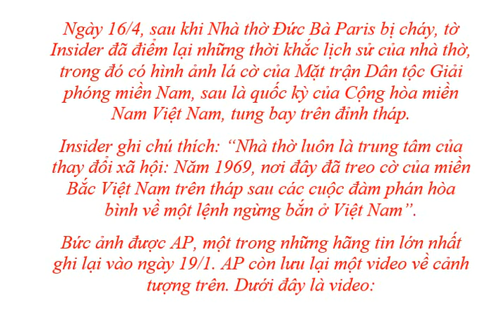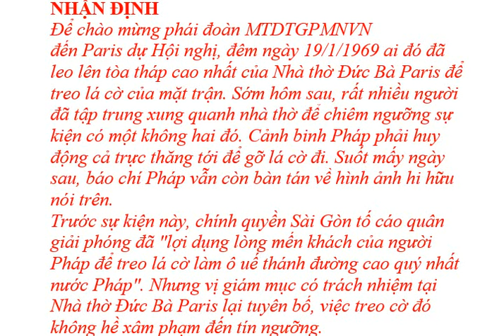Cờ giải phóng của Việt Nam từng cắm trên nóc Nhà thờ Đức Bà Paris năm 1969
Để chào mừng phái đoàn MTDTGPMNVN đến Paris dự Hội nghị, đêm ngày 19/1/1969 ai đó đã leo lên tòa tháp cao nhất của Nhà thờ Đức Bà Paris để treo lá cờ của mặt trận. Sớm hôm sau, rất nhiều người đã tập trung xung quanh nhà thờ để chiêm ngưỡng sự kiện có một không hai đó. Cảnh binh Pháp phải huy động cả trực thăng tới để gỡ lá cờ đi.

Ngày 16/4, sau khi Nhà thờ Đức Bà Paris bị cháy, tờ Insider đã điểm lại những thời khắc lịch sử của nhà thờ, trong đó có hình ảnh lá cờ của Mặt trận Dân tộc Giải phóng miền Nam, sau là quốc kỳ của Cộng hòa miền Nam Việt Nam, tung bay trên đỉnh tháp.